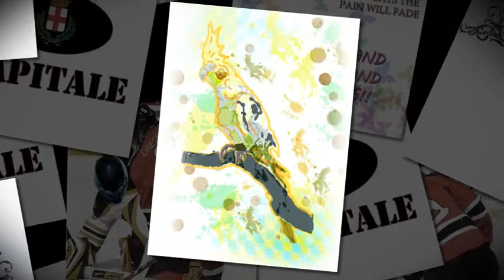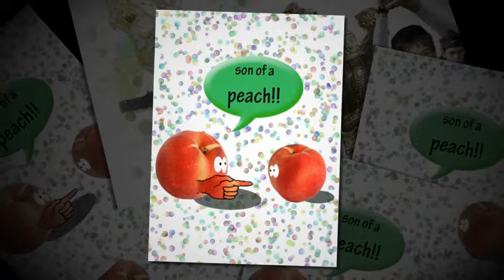eCamp summer camp in Israel - Graphic Design 1 - 2011 session 1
Slideshow of some of the projects made by Graphic Design 1 campers in summer 2011 session 1